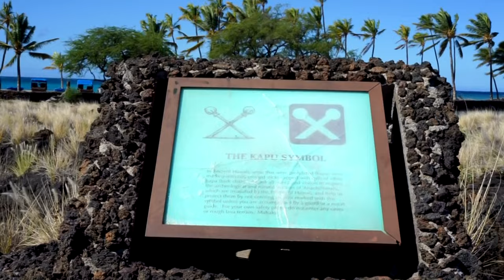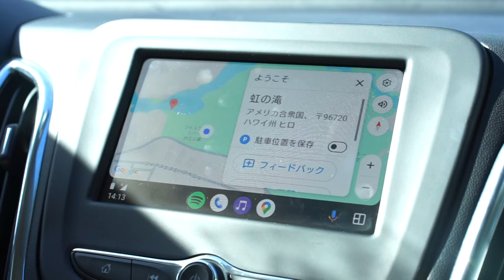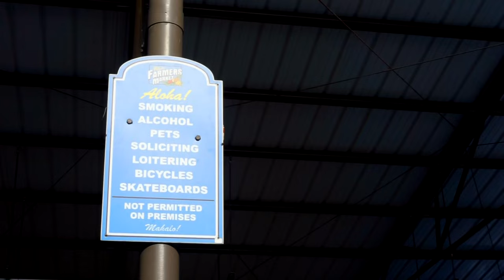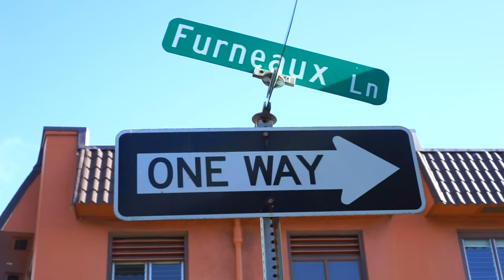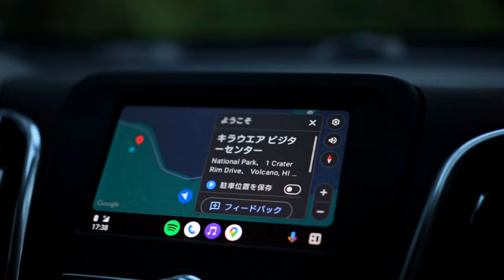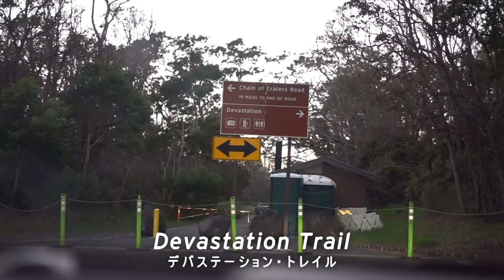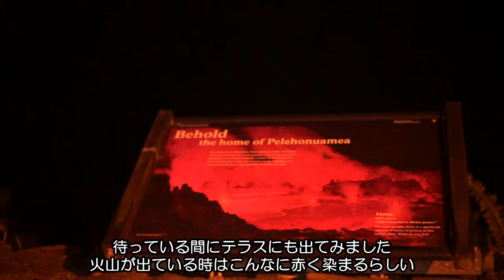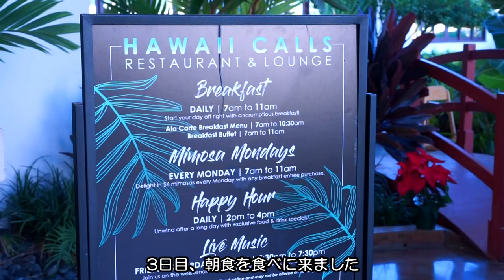ハワイ島ドライブ🌴ヒロとキラウエア火山へ個人で行く｜星空観測｜世界遺産｜ワイコロア｜マリオットホテル｜Hawaii island【ハワイvlog】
ハワイ島のワイコロアエリアからレンタカーを借りてハワイ島をドライブ。ヒロの街と世界遺産のキラウエア火山のあるハワイ火山国立公園を個人で訪れました。レインボーフォールズやハワイ名物ロコモコ発祥のお店などを巡りながら日没後のキラウエア火山へ。
ホテルはワイコロアエリアにあるワイコロア ビーチ マリオット リゾート&スパ 滞在。自然溢れるハワイ島の美しい景色をぜひ最後までご覧ください。

✴️個人でキラウエアやヒロへ行くのが難しいという方はツアーもあります
【世界遺産キラウエア火山とマウナケア山麓星空ツアー】

これからハワイ島への旅行を計画している方やなかなかハワイが好きな人、今後のハワイ旅行参考になれば幸いです。質問や感想などお気軽にコメント欄にご記入下さい😉

[滞在ホテル]
🏩ワイコロア ビーチ マリオット リゾート&スパ(WAIKOLOA BEACH　MARRIOTT RESORT AND SPA)

【Uber海外での使い方🚗】
・配車アプリUberを海外で使うやり方はこちらの記事から

[目次]
00:00　オープニング
00:25　ハワイ島2日目 ワイコロア ビーチ マリオット リゾート&スパ滞在
02:32　ハワイ島ドライブへ出発
05:47　レインボーフォールズ
08:04　ヒロ観光
10:39　ロコモコ発祥のお店
12:44　ハワイ島サンセットドライブ
13:30　キラウエア火山に到着
17:45　キラウエア星空観測
21:09　ハワイ島3日目　マリオットホテルのプール
23:38　エンディング

Better Times Ahead - Claude Signet
Dear Lily (Instrumental Version) - Houses On The Hill
Into the Mountains - Alex Ora
Not Anymore - OTE
Palm Tree Serenade - Rune Dale
Underwater Current - Helmut Schenker
Twinkle, Twinkle, Little Star (Piano Version) - Victor Lundberg
The Slow Life Is Good - Ryan Freeman
Suburban Morning - Gold In June
A Free Man - Step Two!